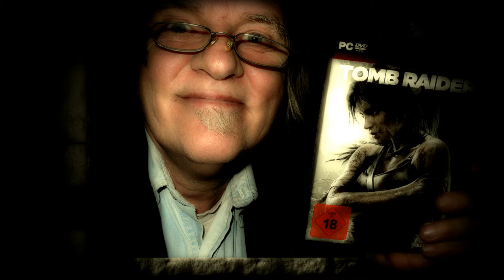Deejay´s Glass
This is the place where I am living. A small village in Belgium.
I made a reggae song with a little Glass feeling and a Slide show..
Special thanks to my daughter who took some beautiful pictures. Thanks also to all the other friends who are posing in this Clip.
Just  enjoy the music and the pics...You will like it..
Please Push the button "LIKE" Would be nice.
Lovely greetings from Atti.